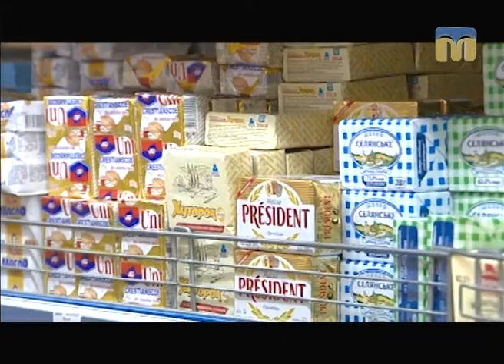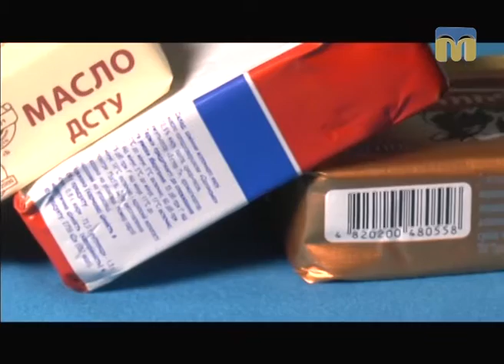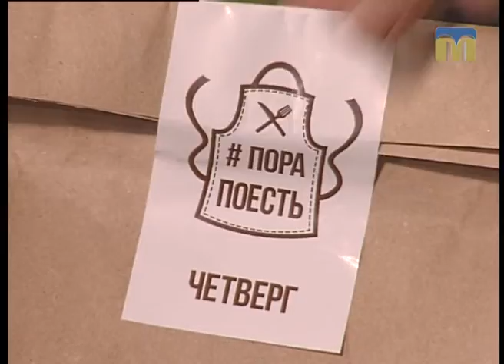Новий день. Як вибрати вершкове масло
Поради дає кухар Тетяна Черноусова.
Ведуча програми "Новий день" - Інна Савіцька.
Автор рубрики “Їстівна азбука” — Ірина Федоровська.